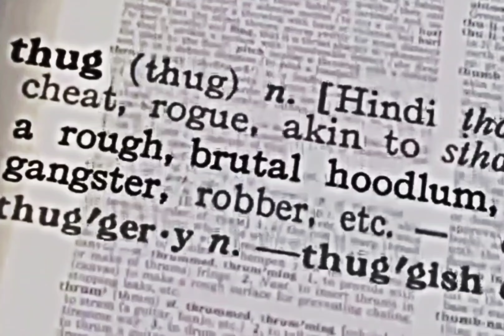2Pac - What’z Next (Original)[High Definition Remastered] 4K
Credits
Featuring: Natasha Walker, Prince Ital Joe, Big Syke & Mopreme Shakur
Produced By: Johnny J
Written By: 2Pac, Mopreme Shakur, Big Syke, Prince Ital Joe, Natasha Walker & Bootsy Collins
Guitar: Catfish Collins
What’z Next (Original) Samples: May The Force Be With You by Bootsy's Rubber Band

Date: November 16, 1995
Studio: Can-Am Studios, Tarzana, California
Producer: Johnny “J” Jackson
Samples: Bootsy Collins – May The Force Be With You

Featuring: Natasha Walker, Prince Ital Joe, Big Syke & 2Pac